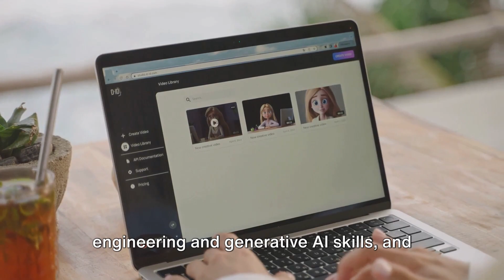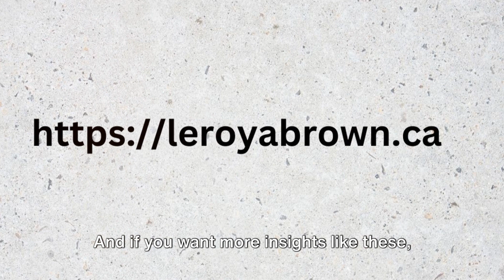Skills To Learn To Work from Home, Remote, Online, Entrepreneur, Jobs | Make Money | Leroy A Brown